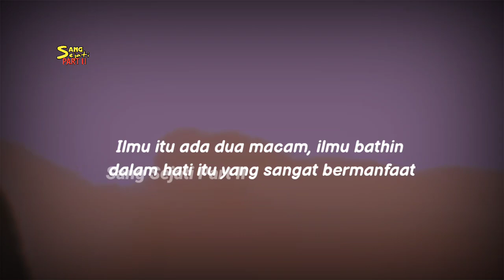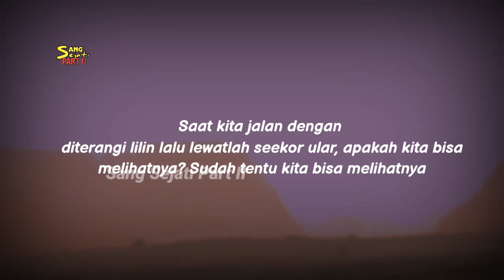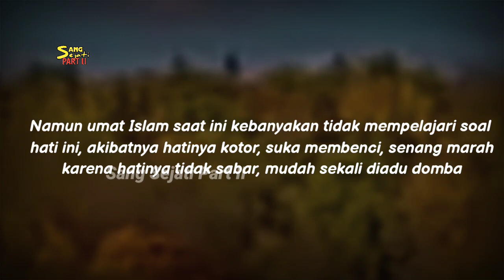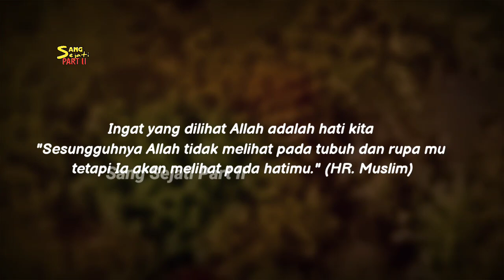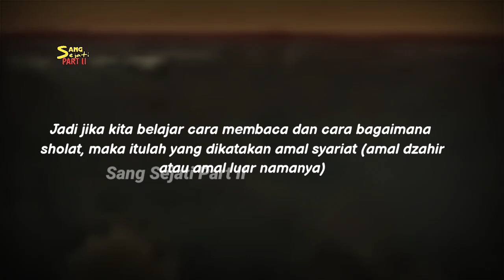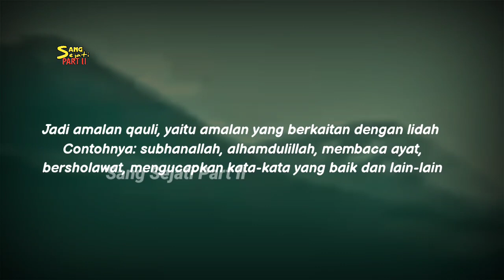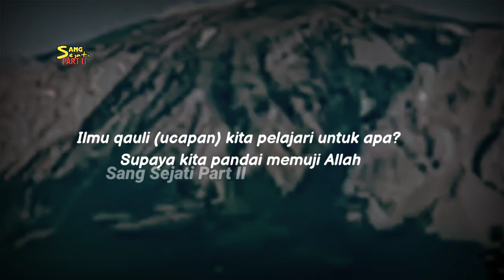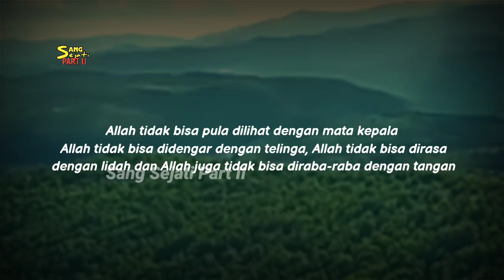PENTINGNYA BELAJAR ILMU TASAWUF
Pentingnya mempelajari ilmu makrifat Tasawuf

Alhamdulillah wasyukurillah
Channel ini bertujuan mengupas tuntas apa yang belum pernah di dengar atau di pelajari pada ilmu syariat
Channel ini hanya berisi kajian tentang ilmu tasawuf hakekat dan makrifat